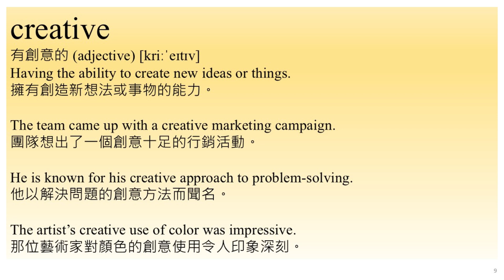歡迎點選片尾聯結看完整中高級 第022集影片。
中高級第022集 (c) 背英文單字 English 英文學習 Global_English 準備英文考試 準備英文測驗 English 英文學習 Global_English -持續重複觀看單字與相關例句影片，有助於記住單字與加強造句能力。 每日反覆觀賞本頻道的數個影片，能夠逐漸增加您的詞彙量。 看例句能夠加強背單字的記憶，對準備多益測驗、各種英文升學考試以及工作應用需求都有幫助。